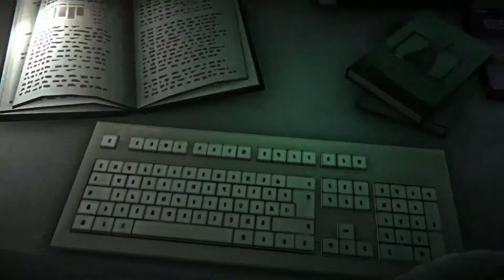The Long Dark - Wintermute Episode 3 Part 6 - The Plane Crash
Welcome to the often talked-about, but long put-off Let's Play of The Long Dark, Wintermute Story Mode! Five episodes long, I'll be playing through each one, trying to survive the harsh post-apocalyptic winter of the Canadian wilderness as Will, a transport pilot who's plane went down after a mysterious geomagnetic event that knocked out all power in the region. Searching for his ex-wife who was in the plane with him, he has to survive not only hunger, injury and wildlife, but also hypothermia and frostbite. Time is a valuable commodity in The Long Dark, just as crucial as food and water.

In this episode, we snag a great find on the Lost Cave, then head over to the wreckage of the plane crash and find something interesting...

The Long Dark Wintermute series will feature full The Long Dark gameplay and act as a The Long Dark walkthrough.

The Long Dark is a survival game set in an open world environment and played from a first-person perspective. The game takes place in the frigid Canadian wilderness where the player assumes the role of a crash-landed pilot struggling to survive after a global disaster, said global disaster is a geomagnetic storm. The gameplay is stated by the developers to be a "survival simulation that accounts for body temperature, caloric intake, hunger/thirst, fatigue, wind-chill, wildlife, and a host of other environmental factors." There are two game modes available to the player, "Story mode" and "Survival mode". During the game's alpha release, the player had access to Sandbox(Survival) mode, with an option to spawn in one of the six regions: "Mystery Lake", "Coastal Highway", "Pleasant Valley", "Forlorn Muskeg", "Desolation Point", and "Timberwolf Mountain", all of which are connected together through transition zones.

The objective is for the player to survive as long as possible by scavenging and utilizing whatever resources they may find within the world. This includes commodities such as food, water, firewood, medicine, and tools such as weapons, axes, knives and a host of other items. Wildlife is also present, such as deer which can be hunted for food, and wolves and bears which are a constant threat to the player as they venture outside. All items and wildlife are randomly spawned for every new game, so no two games will be alike for the player. Tools and items degrade over time, forcing the player to make careful decisions regarding their condition and their eventual need for repair. Fire, being a primary component, is necessary for warmth and cooking. The player has to forage for wood and fuel on a regular basis to stay alive. The player can also get sick from food poisoning and disease. The Long Dark simulates a full day/night cycle which is a fundamental part of the game. The game also simulates temperature and windchill, both of which are random during every playthrough, encouraging the player to monitor the weather carefully at all times to prevent death from exposure. Initially the game did not feature varied experience modes, but due to player demand, Hinterland added three experience modes to accommodate a range of playstyles, and a fourth mode added later. The easiest mode, "Pilgrim", is for players looking for a more exploratory experience, "Voyageur" is a middle ground and the most well rounded with regard to exploration and survival, "Stalker" offers a more hardcore survival experience, and "Interloper" is for players looking for a punishing, difficult experience.